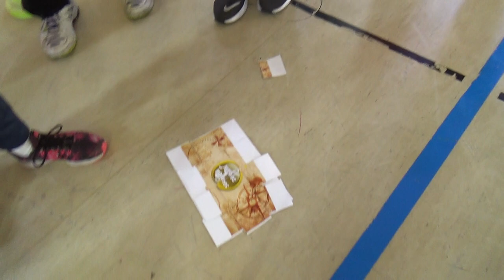Carrera por el tesoro - Race for the treasure 2/2 1R 00328